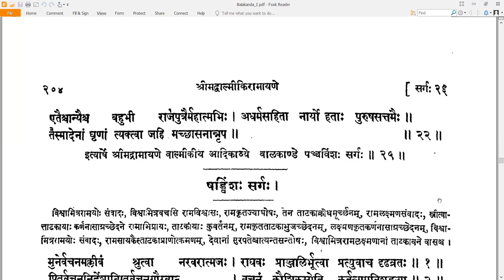25 Valmiki RamayaNam - वाल्मीकि रामायणम् - Balakandam बालकाण्डम् Sarga 25 सर्गः २५